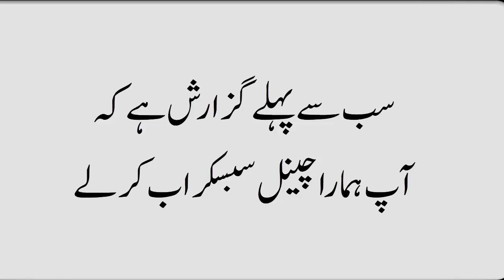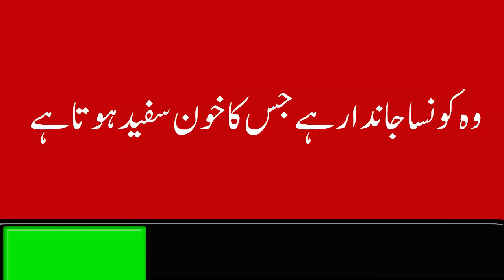paheliyan in urdu with answer riddles general knowledge questions iq test in urdu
On Our Facebook Page (Link Given Below)
paheliyan in urdu with answer 2020 new riddles general knowledge questions with answers new

riddles in urdu with answers
iq test in urdu
paheliyan new paheliyan
general knowledge questions and answers in urdu
paheliyan in urdu easy
paheliyan in urdu funny
paheliyan new 2020
paheliyan in urdu with pictures